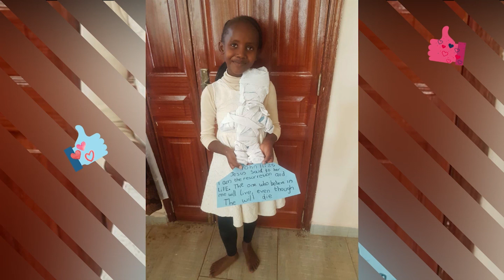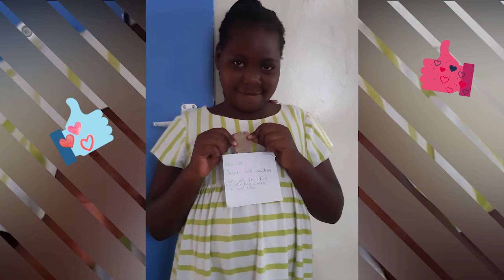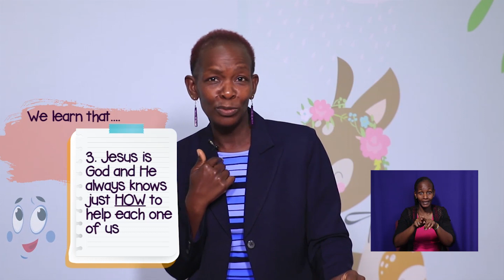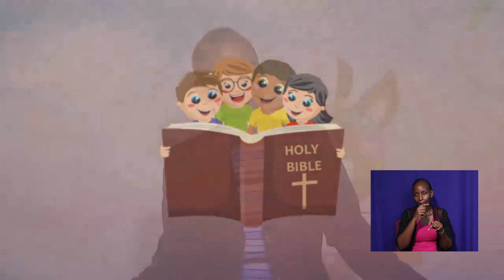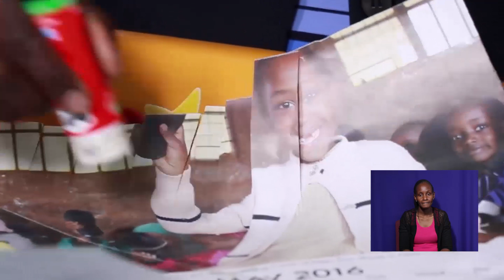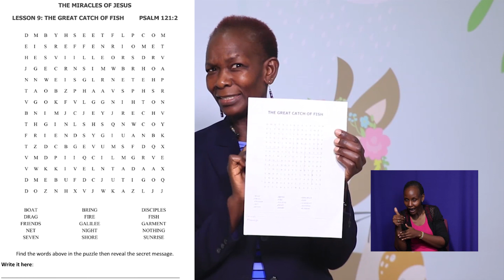'POWER TO DO THE IMPOSSIBLE' | CITAM CHILDREN'S SERVICE (6-9 YEARS) | CITAM Church Online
Human beings may have limitations but there is nothing that Jesus cannot do, his power can do the impossible. Welcome to another amazing service as we learn about how Jesus 'Has The Power To Do The Impossible'.